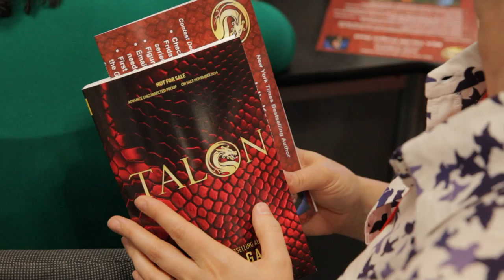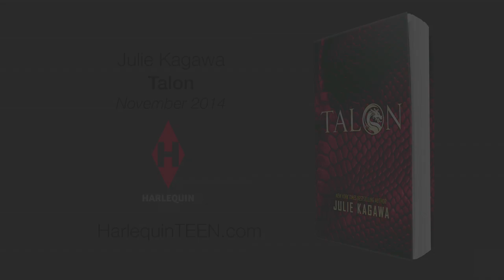Harlequin at BEA 2014: Julie Kagawa on Talon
Long ago, dragons were hunted to near extinction by the Order of St. George. Hiding in human form, the dragons of Talon have become strong and cunning, and they're positioned to take over the world with humans none the wiser.

Ember and Dante Hill are the only sister and brother known to dragonkind. Trained to infiltrate society, Ember wants to live the teen experience and enjoy a summer of freedom before taking her destined place in Talon. But a rogue dragon will soon challenge everything Ember has been taught. As Ember struggles to accept her future, she and her brother are hunted by the Order of St. George.

Soldier Garret Xavier Sebastian has a mission to destroy all dragons, but he cannot kill unless he is certain he has found his prey: and nothing is certain about Ember Hill.